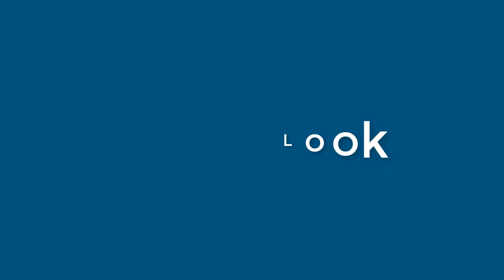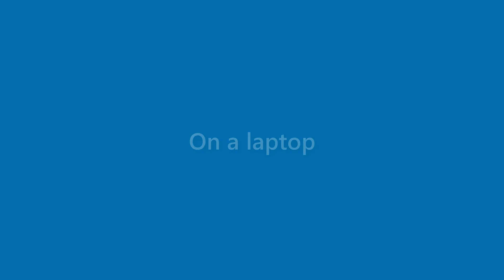Vicky Craft - appearance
Name Look - Vicky Craft - appearance. In this video we present "Vicky Craft" name look and feel in various scenarios.
This video will cover:
How does "Vicky Craft" look as a personal letterhead?
How does "Vicky Craft" look on a business card?
How does "Vicky Craft" look on a computer/laptop screen?
How does "Vicky Craft" look with different background colors?
How does "Vicky Craft" look with various fonts?